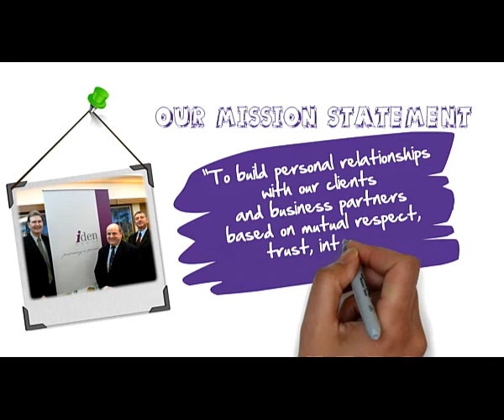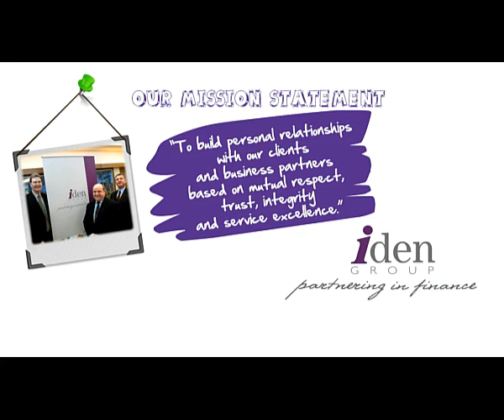Iden Group Introduction Short 2 minute video about Iden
Here is a short introduction to Iden Group.